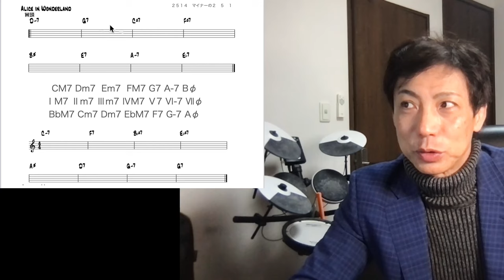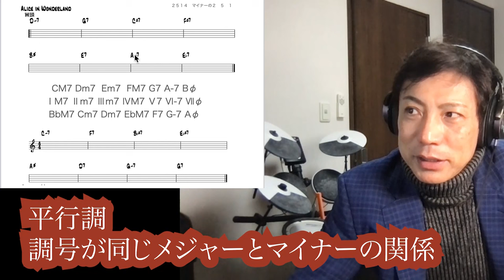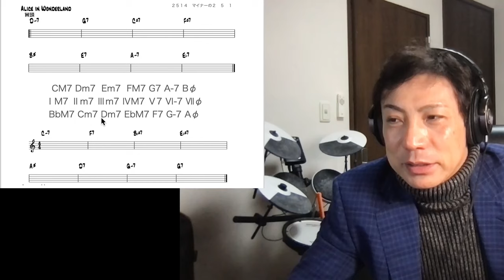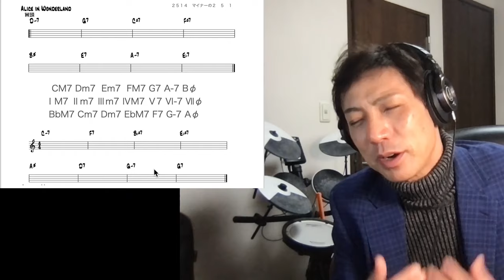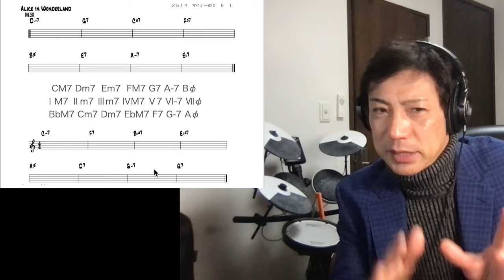音楽理論って結局どうやって使うの？（コード進行を爆速で覚えられる）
理論はわかったけど、結局これ覚えてどーなるの？
って思っている方多いですよね！
僕のYouTubeでは理論解説は結構視聴いただいて、わかりやすかったと連絡いただく事多いです。
でも、わかったけど、だからなに？
ってなる人も多いようです。
是非これをみてドンドン使ってくださいね！

【参考動画】

音楽理論って結局どうやって使うの？
コード進行を爆速で覚えられる